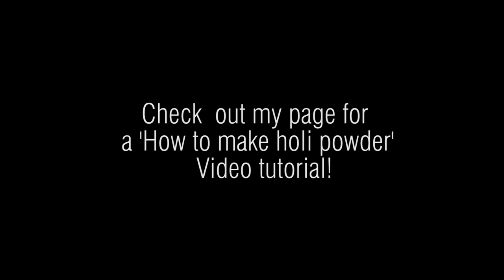Colour powder hair shoot (INFO IN BIO!)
What you need:

MATERIAL:

- Colour powders

(Preferably holi powders as they are safe for use on skin)
Alternatively you can make your own, here's a link to my video on 'How to make your own holi powder'

- Plastic drop cloth

If you don't want to create too much mess use plastic sheets on the ground. I purchased 3 from Poundland! 4m x 5m.

-A model with preferably long hair

Long hair is better for creating a better powder flick when placed on the hair.

The key here is setting the camera to a high shutter speed. Mine was 1/125.
Secondly is taking the picture mid motion of your model flicking their hair - not at the start of the flick! It will take a few shots to capture, but you will get there!
I was using studio flash bulbs so set the camera to manual.

MOTION

-Simply apply the coloured powder to your models hair, preferably the tips. You can vary from using one colour at a time to a variety -  A little powder goes a long way.
Then have the model flick their hair as seen in the video or experiment. Have them throw some in their hand etc.